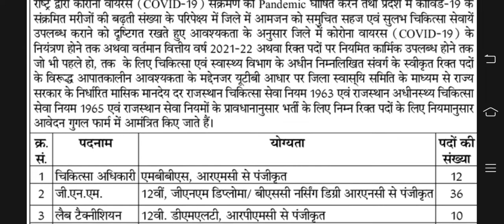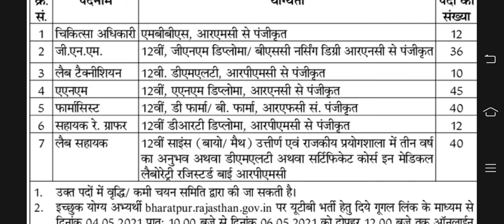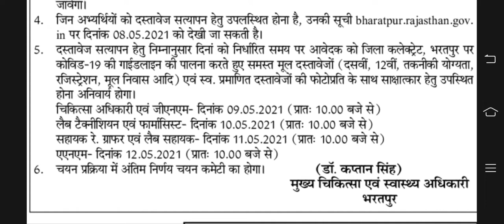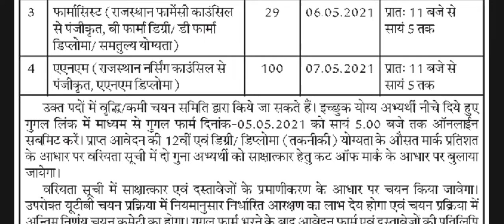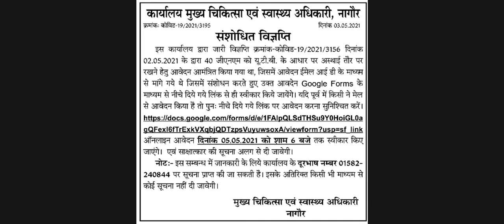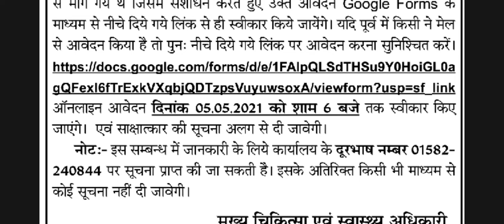Rajasthan UTB staff nurse bharti 2021 Rajasthan utb bharti 2021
नमस्कार दोस्तों

राजस्थान के सभी जिलों के द्वारा नोटिफिकेशन जारी किया जा रहा है

सरकार के द्वारा कोरोना काल को ध्यान में रखते हुए इमरजेंसी कंडीशन में स्टाफ नर्स की भर्ती की जा रही है इसी के साथ स्टाफ नर्स के साथ-साथ लैब टेक्नीशियन एएनएम जीएनएम डॉक्टर्स की भर्ती भी तत्काल प्रभाव से की जा रही है

आप राजस्थान के किसी भी जिले में निकलने वाली हरेक UTB भर्ती की जानकारी सबसे पहले पाने के लिए

 आप हमें इंस्टाग्राम पर भी फॉलो करें

 धन्यवाद दोस्तों